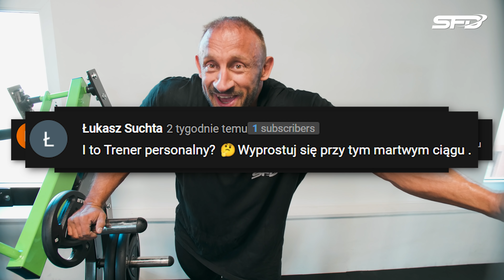PIEKIELNY TRENING NÓG - SZMEXY *OCENIA* SŁODKIEWICZA i jego METODY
@PiotrTomaszewskiSzmexy odwiedził @radeksodkiewicz7141 w jego nowej siłowni w Środzie Wielkopolskiej - sprawdźcie jak przebiegł ten piekielny trening nóg oraz posłuchajcie o tym jak kiedyś było na siłowniach i jakie panowały zasady w budowaniu masy i trzymaniu diety. Nie zabrakło również rozmów o metodach treningowych Radka - obejrzyjcie cały materiał a wszystkiego się dowiecie.

Wpadaj do nas i koniecznie zostaw SUBA aby nie przegapić naszych następnych filmów 😁

szmexy vs słodkiewicz trening nóg słodkiewicz szmexy fame piotr szmexy tomaszewski